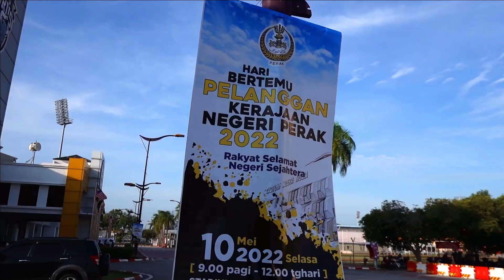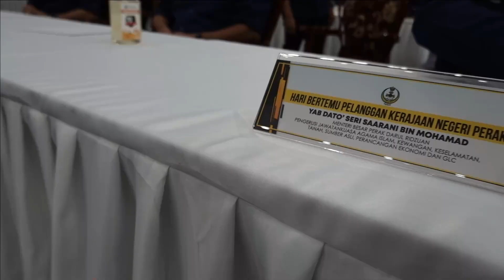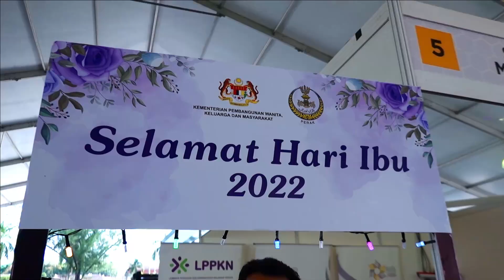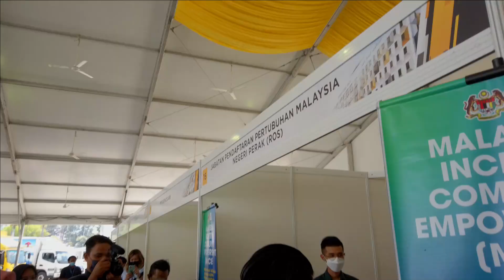Hari Bertemu Pelanggan Kerajaan Negeri Perak Siri 3/2022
IPOH, 10 MEI 2022- Meskipun masih dalam suasana meraikan sambutan Hari Raya Aidilfitri namun YAB Menteri Besar Perak, Dato’ Seri Saarani Bin Mohamad bersama barisan kepimpinan Kerajaan Negeri Perak terus komited dalam meneruskan tugas khususnya dalam Program Hari Bertemu Pelanggan Kerajaan Negeri Perak Siri3/2022 yang berlangsung di Stadium Indera Mulia, hari ini.

Perbadanan Pembangunan Pertanian Negeri Perak (Perak SADC) selaku antara anak syarikat berkaitan kerajaan (GLC) negeri turut terlibat secara langsung dalam program ini yang secara dasarnya bertujuan memberikan ruang dan peluang kepada rakyat menyuarakan pendapat, permasalahan selain penambahbaikan yang perlu dilakukan demi kesejahteraan semua pihak.

Ketua Pegawai Eksekutif Perak SADC, Haji Yahanis Bin Yahya dan Ketua Pegawai Operasi Perak SADC, Encik Mohd Kahar Bin Mukktarudin telah mewakili Perak SADC dalam program tersebut sebagai pemudah cara bagi penyelesaian pelbagai isu yang berkait rapat serta melibatkan bidang tugas Perak SADC.

Selain itu, sebanyak 130 kaunter merangkumi khidmat pelanggan, perkhidmatan, pameran dan gerai jualan telah dibuka oleh jabatan dan agensi kerajaan diperingkat persekutuan dan negeri.